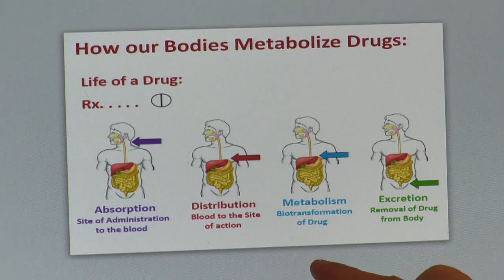Avoiding adverse drug reactions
It's estimated that adverse drug reactions can kill more than 100,000 people a year.